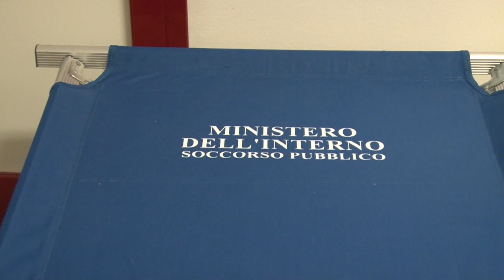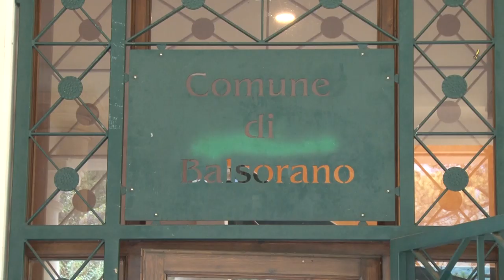Sisma Valle Roveto, allerta gialla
Una nuova scossa questa notte a Balsorano. Sono ormai giorni che le zone tra Lazio e Abruzzo tremano. Nessun danno a cose o persone, ma cresce la paura tra i cittadini. Nel frattempo questa mattina il governatore Marsilio si è recato in loco per incontrare i sindaci della Valle Roveto.